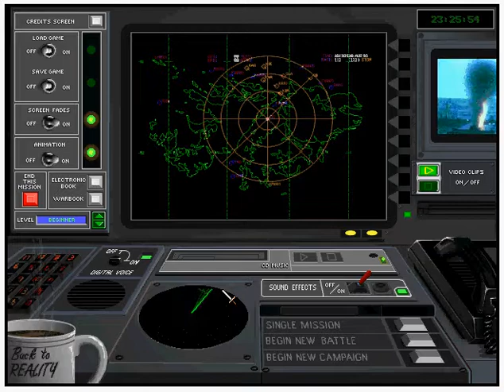AEGIS : Guardian Of The Fleet (DOS)